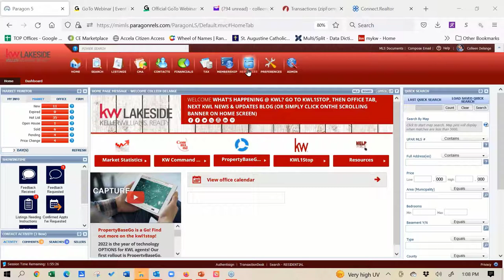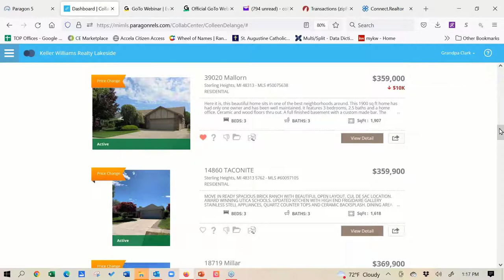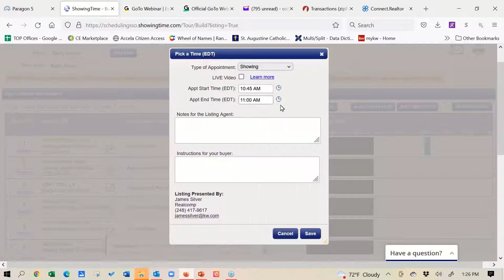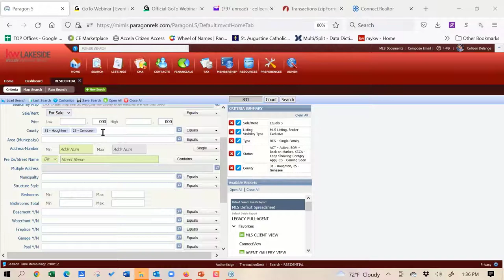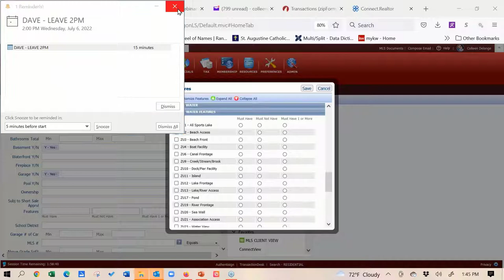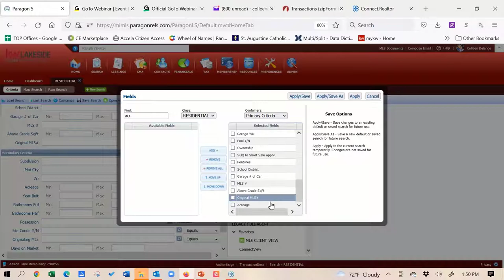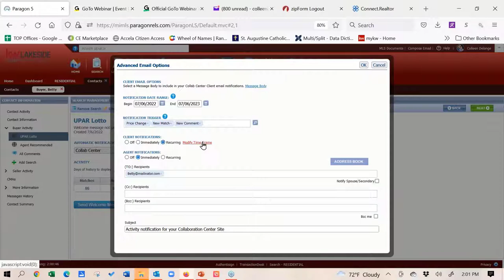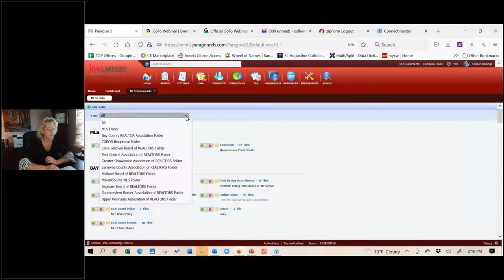Upper Peninsula Association of REALTORS Collaboration Center Class 7 6 2022